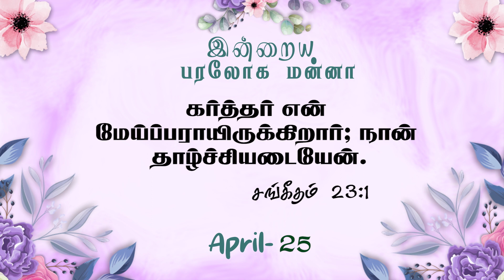இன்றைய பரலோக மன்னா|APRIL |25.04.2024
Greetings!
To support our ministry:
📺 Heaventv India Channel
⭕TCCL : 729
⭕SCV : 178
⭕ARISTO : 609
⭕GTPL : 122